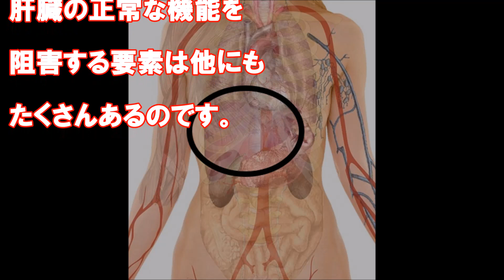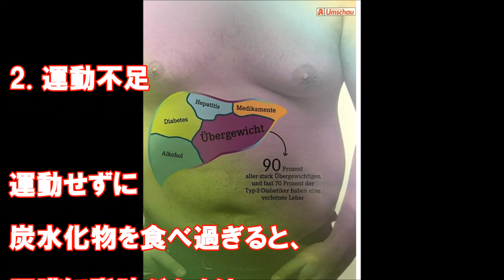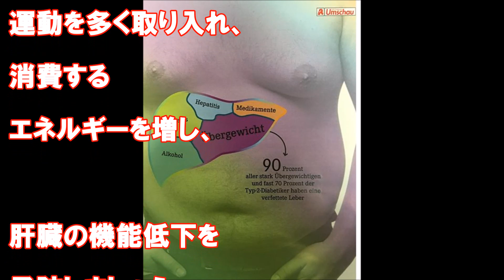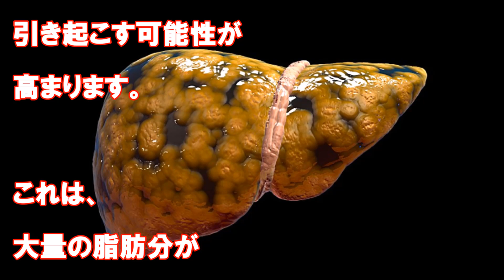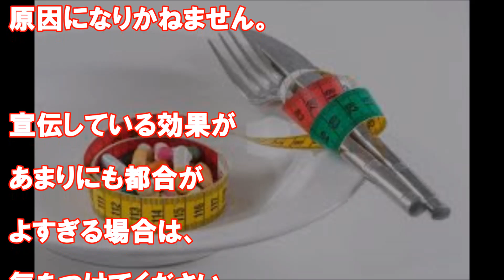【衝撃】アルコールだけじゃない！肝臓への負担を与えているもの！【まじかよチャンネル】